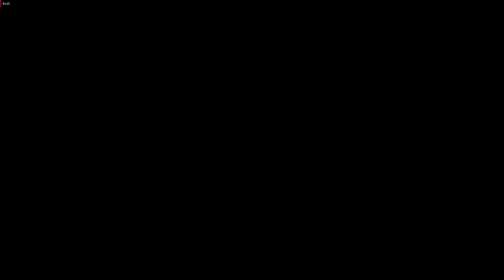Assassin's Creed Syndicate Locate Gilbert Fowler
Full walkthrough in (HD ) quality of the game "Assassin's Creed: Syndicate" (released in 2015). All the scenario scenes and dialogues were included in the video from the intro of the game till the credits at the end, hence the watchers can understand the storyline of the game. All side missions were completed and collectibles were gathered on separate videos. Enjoy watching\rating\commenting the video. Have a nice day.